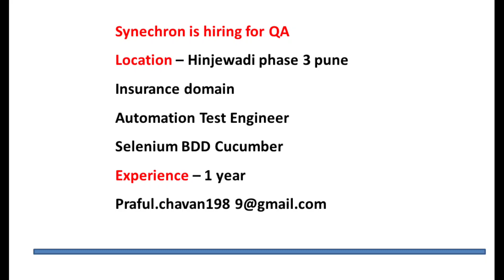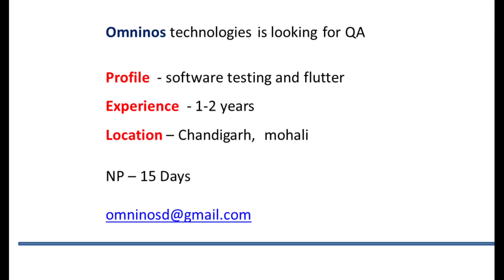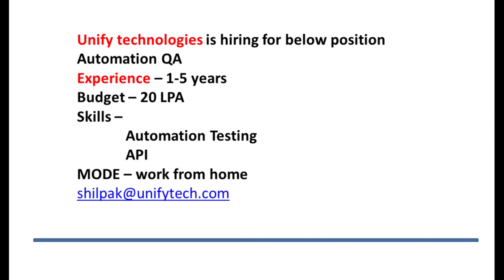02-03-2023 Software Testing job openings for fresher and experienced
software testing vacancies
automation
automation testing jobs
manual testing experienced vacancies
manual testing Fresher jobs
manual tester
automation tester
qa
work from home jobs
work from home qa jobs
qa remote jobs

Thanks